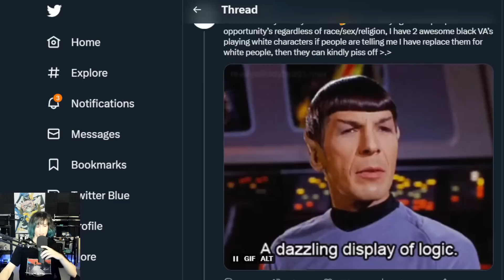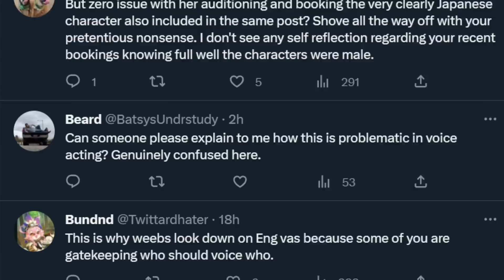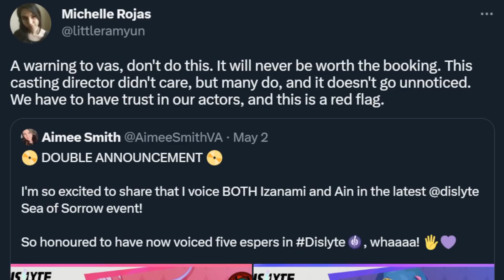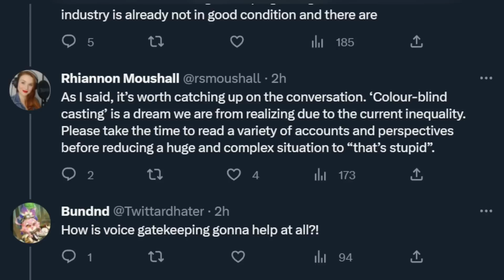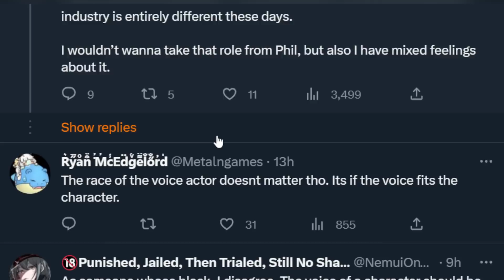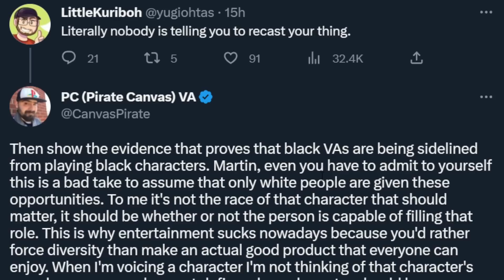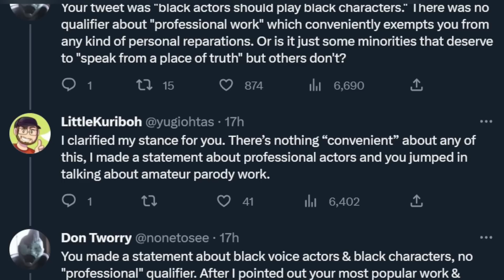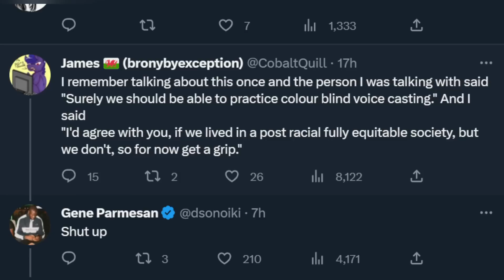Huge voice acting situation